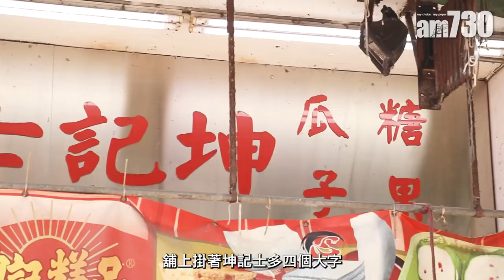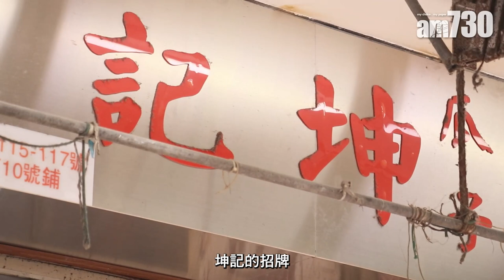am專訪｜深水埗坤記糕品 5月卸下招牌告別街坊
深水埗福華街港鐵站旁邊，有一個面積僅百呎、60年代舊士多模樣的懷舊小舖，舖上掛著「坤記士多」四個大字，由順德傅氏一家經營。坤記那古法製作的糕品，在時光的推移中、米芝蓮的加持下，名聲傳遍香港。店面當眼處放著各式糕點，砵仔糕、白糖糕、紅豆糕、芝麻糕、鬆糕，琳瑯滿目，吸引滿滿朝聖的途人。隨著時代變遷，深水埗生活也正在改變，舊事物慢慢消失，坤記的招牌將於今年5月正式卸下。 採訪：專題組

bmgproductionmusic